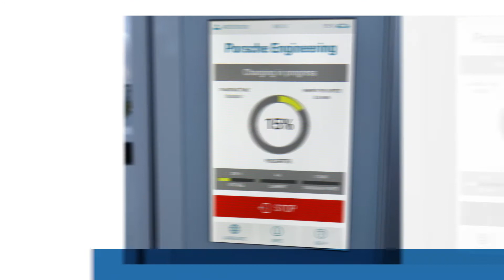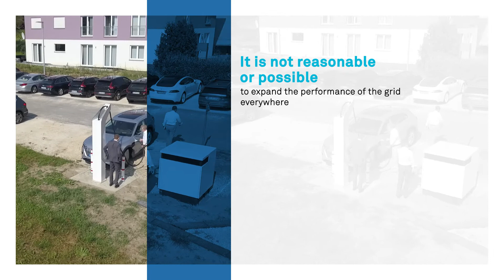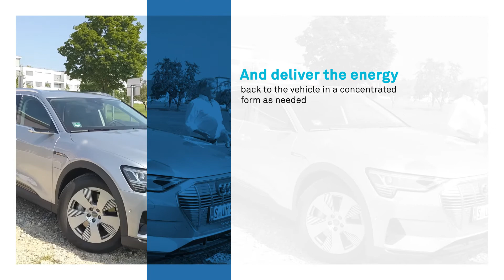ADS-TEC - HPC fast charging station used for the first time at ADS-TEC in Nürtingen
Our new video shows the successful opening and operation of our HPC fast charging system with Franz Untersteller, Minister for Environment, Climate and Energy in Baden-Württemberg, who tested the system for the first time with his Audi e-tron directly in front of our headquarters in Nuertingen on August 30, 2019.